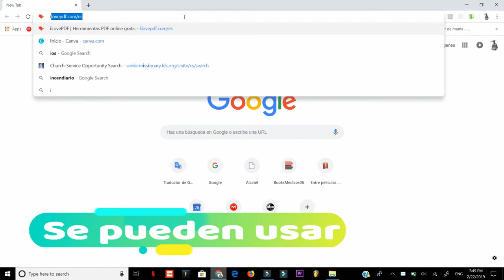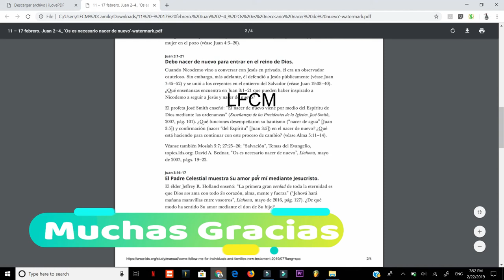Como poner marca de Agua a un PDF tanto en texto como Imagen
Insertar texto o imágenes a un PDF
Elige una imagen o texto para insertarlo encima de un PDF. Elige posicion, transparencia y tipografía.

Programa Utilizado Filmora

Página utilizada